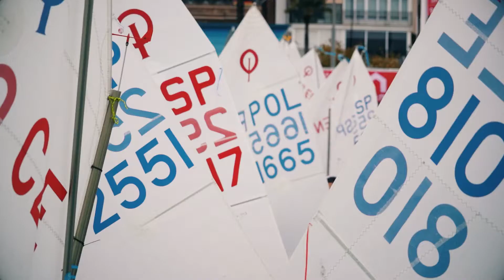XIV Euromarina Optimist Trophy Torrevieja - Day 1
27th January 2022.
First day of the regatta, day of classifications and special excitement for the start, one more year, of this fantastic regatta.